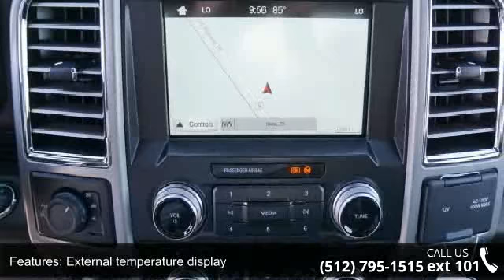2017 Ford F-350 King Ranch - Covert Ford Chevrolet Hutto ...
Recent Arrival! 4WD, Order Code 710A. Blue 4WD King Ranch Power Stroke 6.7L V8 DI 32V OHV TurbodieselWhether you are in the market to purchase a new or pre-owned vehicle, if you need financing options, we'll help you find a car loan that works for you! Even if you have bad credit, or are a first time car buyer, you can trust that Covert Ford Chevrolet Hutto will professionally fit you into the automobile of your choice. We are just a short drive from these areas Austin, Round Rock, Georgetown, Leander, Pflugerville, Killeen, Temple and other local cities. Please come out and be apart of the Covert family.